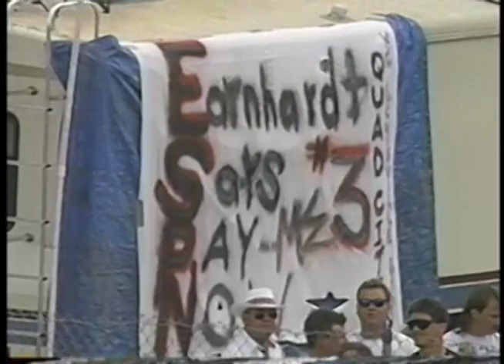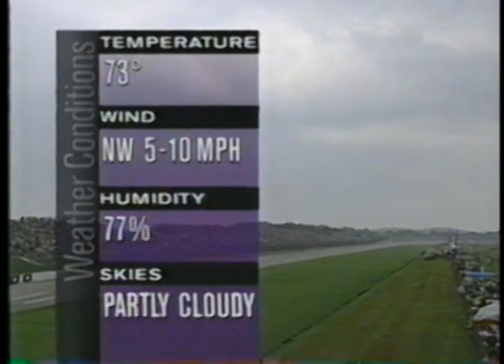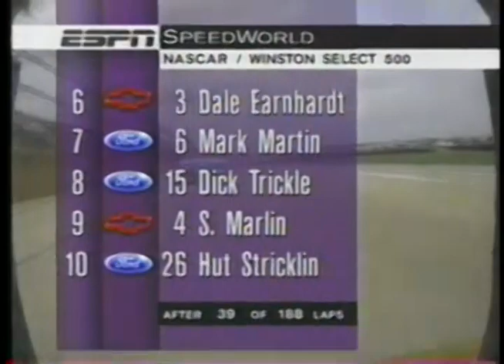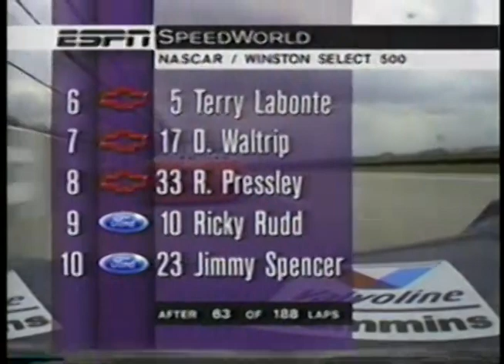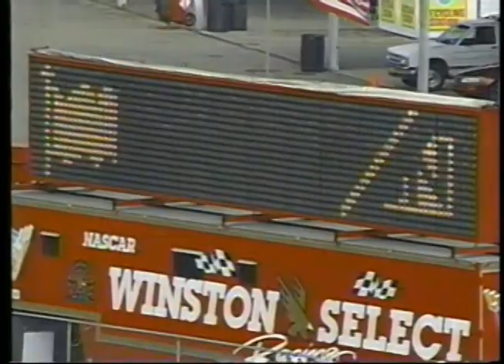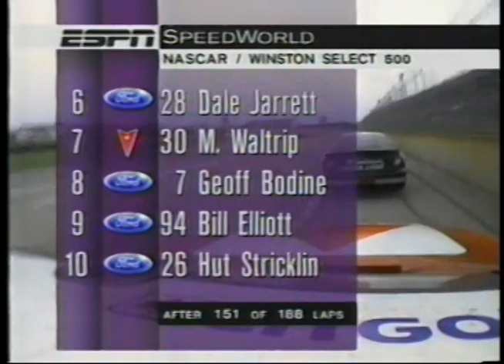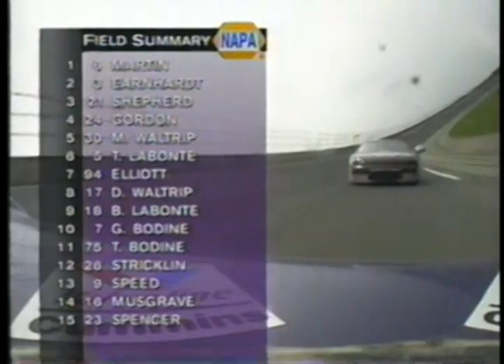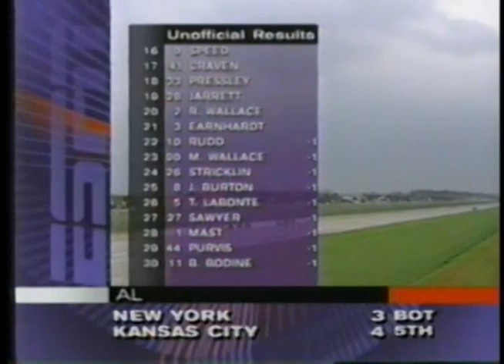1995 NASCAR Winston Cup Series Winston Select 500 At Talladega Superspeedway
Winston Select 500

Talladega Superspeedway
Talladega Superspeedway